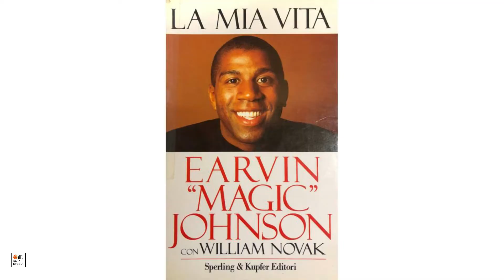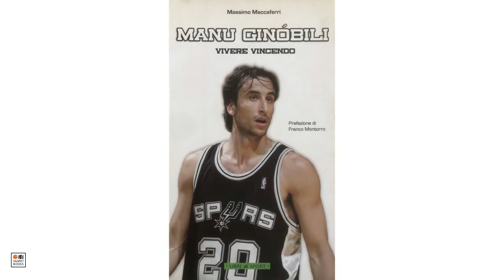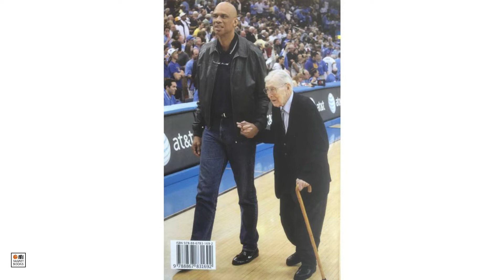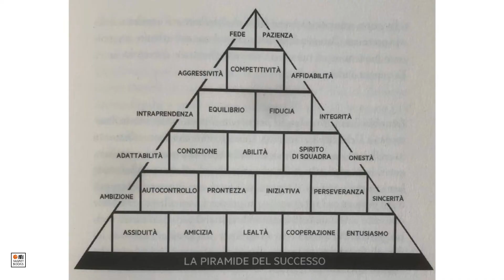BasketBooks 40 - I MITI DELLA NBA (pt. 3)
Si parte! Inauguriamo la stagione 2022 di BasketBooks con la puntata della 4ª stella. Ebbene si, siamo arrivati alla puntata numero QUARANTA!

E per la puntata della stella abbiamo deciso di parlare di stelle (sportive, ovviamente).

Andiamo negli States per raccontare del passato e del presente della NBA, con un quartetto di giocatori i cui nomi sono familiari anche a chi non "mastica" la pallacanestro.

Dal talentuosissimo quanto sfortunato Derrick Rose, all’immenso Lew Alcindor, meglio noto come Kareem Abdul-Jabbar, passando per il fenomeno di Bahía Blanca, quel Manu Ginobili visto anche nello stivale, fino ad arrivare alla leggenda “Magic” Johnson.

Riprese e montaggio: Ubaldo Pianezzola
Facebook e Instagram: BasketBooks

Abbiamo parlato di:

📖 From Chicago - La storia di Derrick Rose (Davide Piasentini)

📖 Coach Wooden and me - 50 anni di amicizia dentro e fuori dal campo (Kareem Abdul-Jabbar)

📖 Manu Ginóbili - Vivere vincendo (Massimo Maccaferri)

📖 La mia vita (Earvin Johnson, William Novak)